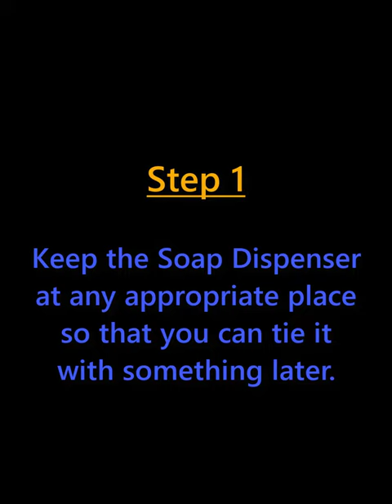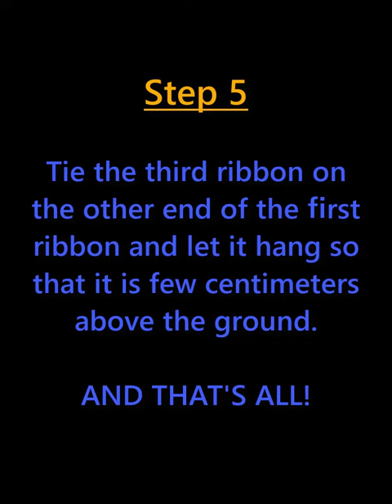How To Wash Hands Without Touching The Soap Dispenser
BOT-O-BOT offers students an exciting platform to apply their theoretical concepts of physics, mathematics and logic through robotics and STEM Education.

It enhances the knowledge and skills of students in the field of science and technology.

Our goal is to give exposure to young students by providing an opportunity to know and implement robotics with applications. Our solutions are designed to actively engage kids.scientific inquiry and provide them firsthand experience in Designing, Construction, Mechanism, Problem Solving, Logical and Creative Thinking.

for more such videos check our channel
share your videos with us and do tell us about your feedback in the comment section.